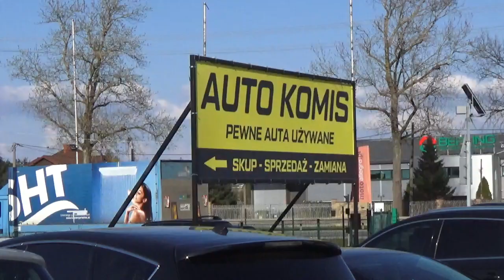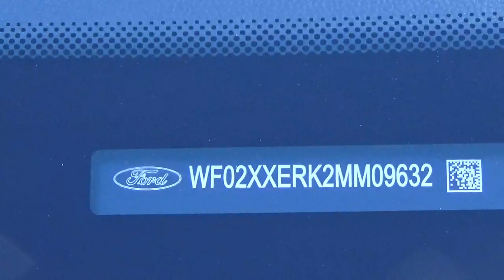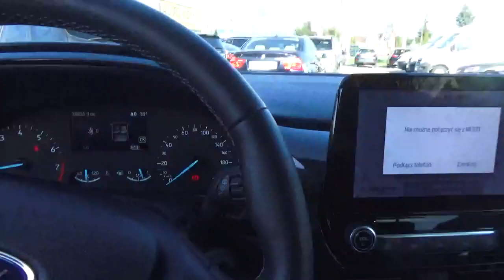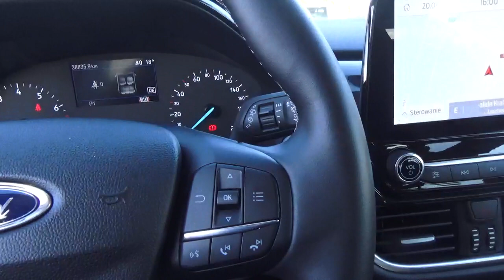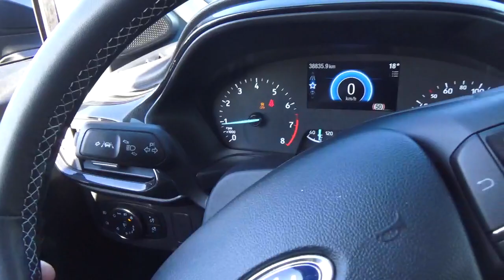Ford Puma Titanium Hybryda 2021 Bogate wyposażenie, mały przebieg!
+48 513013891 , 05-552 Jabłonowo Aleja Krakowska 63 ,
Witam,
Zapraszamy do zakupu pachnącego Nowością Forda Pumy!